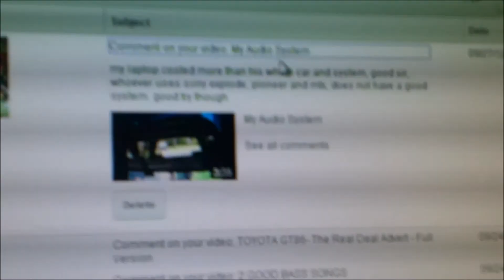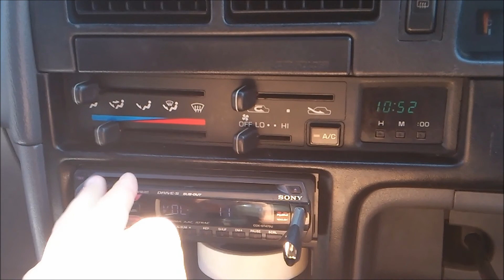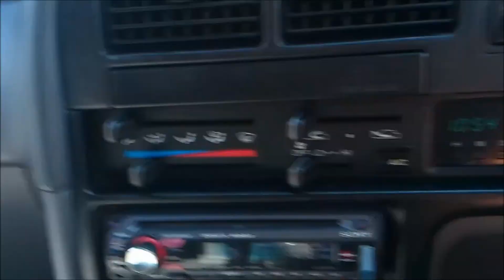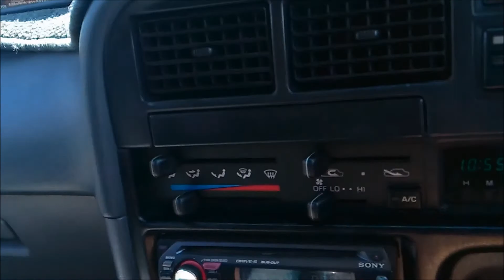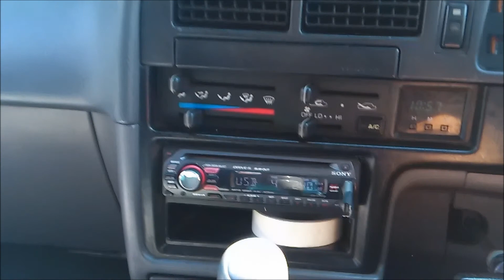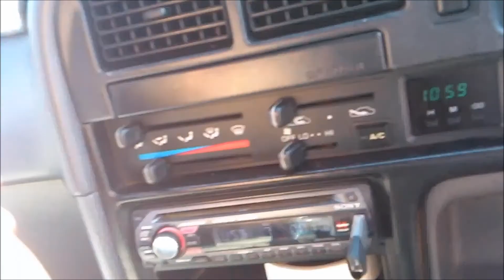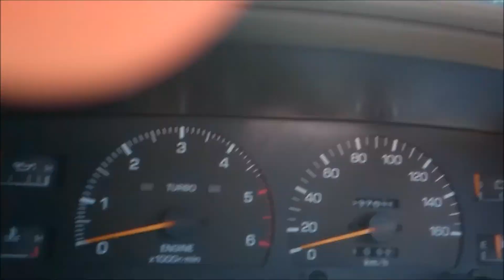Subwoofer System Update